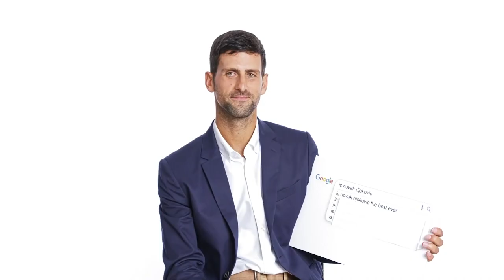Flexibility, Agility, and Perfection: Decoding Novak Djokovic's Playing Style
Step into the extraordinary world of tennis as we unravel the incredible journey of one of the greatest players of our time—Novak Djokovic! Join us in this captivating mini-documentary as we delve into the life and career of this Serbian superstar who has left an indelible mark on the sport.

From his early days in Belgrade, Serbia, Djokovic showed an unwavering passion for tennis. With his supportive tennis-loving parents by his side, he embarked on a path that would rewrite tennis history. Witness the sacrifices, hard work, and dedication that fueled his rise to greatness.

Djokovic's ascent in the tennis world was nothing short of phenomenal. Fearlessly taking on tennis titans like Roger Federer and Rafael Nadal, he climbed the rankings, match after match, making his mark as a formidable contender.

Discover Djokovic's unique playing style and skills that set him apart on the court. With incredible flexibility, agility, and lightning-fast speed, he moves like a rubber band, reaching every ball with finesse. His return game is a sight to behold, with a seemingly clairvoyant ability to anticipate his opponents' moves.

When it comes to Grand Slam tournaments, Djokovic is a force to be reckoned with. He's proven time and time again that he thrives in high-pressure situations, conquering the Australian Open, Wimbledon, and the US Open. His impressive collection of Grand Slam titles speaks volumes about his prowess on the biggest stages in tennis.

But Djokovic's journey hasn't been without its challenges. Injuries have tested his resilience, and controversies and public scrutiny have been part of his story. Yet, he remains unyielding, focused on his goals, and unapologetically true to himself.

Djokovic's legacy extends far beyond the tennis court. He's a philanthropist who actively uses his platform to make a difference in the world. His infectious energy and good humor light up stadiums and bring smiles to fans' faces.

Join us as we celebrate the extraordinary tale of Novak Djokovic—a story of triumph, perseverance, and an insatiable hunger for success. Let his journey inspire you to pursue your dreams with passion, dedication, and an unbreakable spirit.

Don't miss out on this exhilarating adventure through the life and career of Novak Djokovic. Remember to swing those rackets and chase your dreams with the same fervor as Djokovic. Stay pumped, stay passionate, and keep loving the game of tennis!